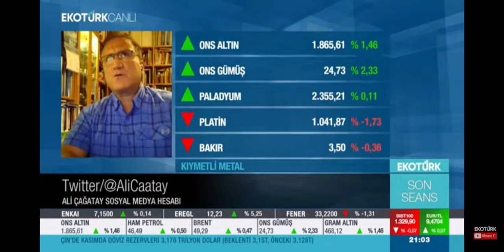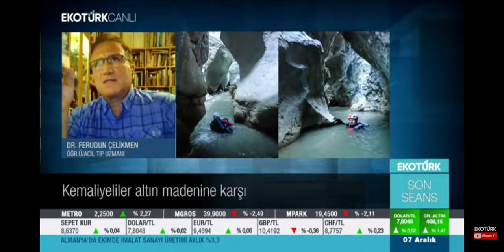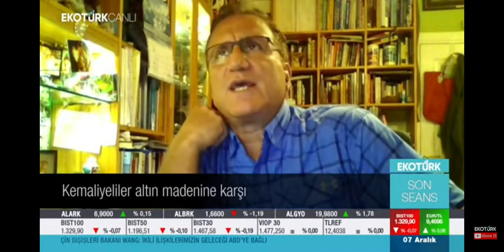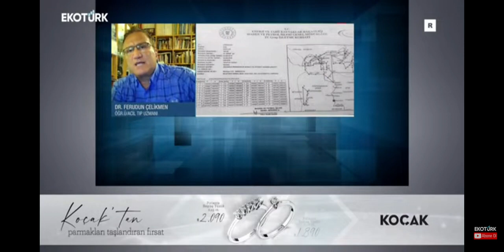Kemaliye Müdafaası - Dr. M. Ferudun Çelikmen - Ekotürk TV - Erzincan Kemaliye Eğin TV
Kemaliye TV - Kemaliye'nin İnternet Televizyonu - Kemaliye.tv

1- Kemaliye TV ile Erzincan Kemaliye ile ilgili videoları, haberleri, müzikleri ve klipleri sizlerle buluşturacağız.
2- Kemaliyeliler ilgili düğüni toplantı ve diğer videoları da sizlerle buluşturacağız.
3- Kemaliye'de faaliyet gösteren firmaların ve tüm Dünya'daki Kemaliyelilerin sahibi olduğu firmaların da tanıtım filmlerini burada paylaşacağız.
4- Kemaliye'de gerçekleştirilen festivaller, şenlikler, konserler, kamplar, etkinlikler, resmi törenler ve diğer topluma açık faaliyetler hakkında videoları burada sizlerle paylaşacağız.
5- Doğa, Turizm, Yaban Hayatı, Kültür, gibi alanlarda Kemaliye ile ilgili ve sizlere de faydalı olacağını düşündüğümüz, belgesel ve videoları da burada paylaşacağız.

ÇEKTİĞİNİZ VİDEOLARINIZ MI VAR? Sizde youtube kanalımızda gönüllü video içerik üreticisi olabilirsiniz. Çektiğiniz videoları yayınlayabiliriz.
Sizler de çektiğiniz videoları, haberleri, klipleri müzikleri bizlerle paylaşırsanız yayınlamak isteriz.

FİRMA TANITIMI: Kemaliye TV, firmalara prodüksiyon ve video seo hizmeti de vermektedir. Siz de firmanız için tanıtıcı video çekmemizi isterseniz lütfen bizimle irtibata geçiniz.

Saygılarımızla,
1999'dan beri Kemaliye için çalışıyor!